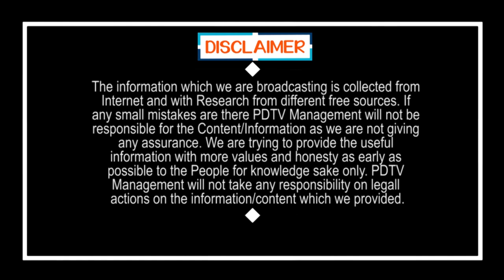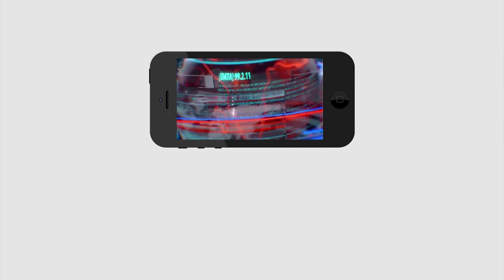Public Satires On Liquor Sales in India | ఇండియాలో అంతే.. ఇండియాలో అంతే | PDTV News